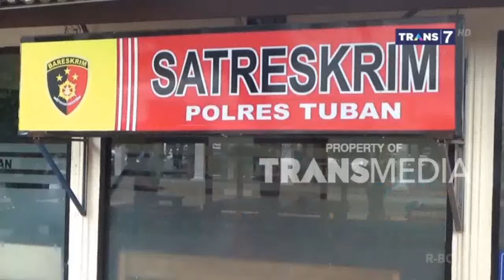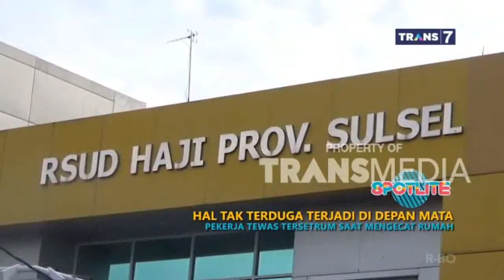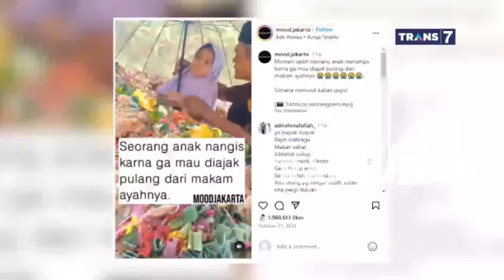HAL TAK TERDUGA TERJADI DI DEPAN MATA - SPOTLITE